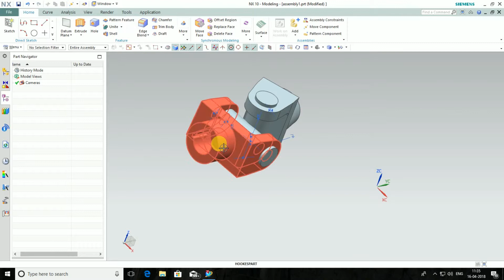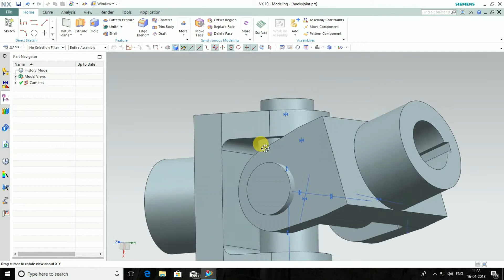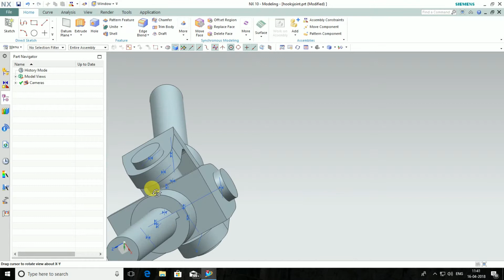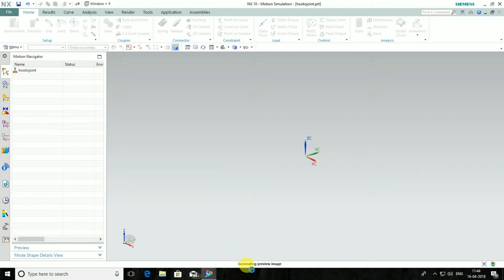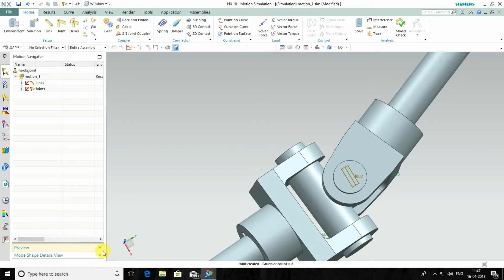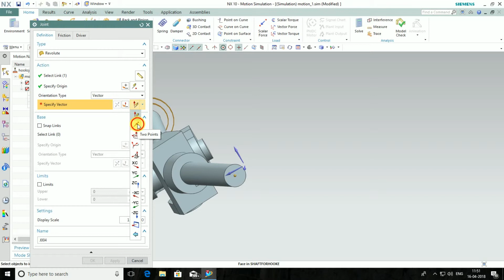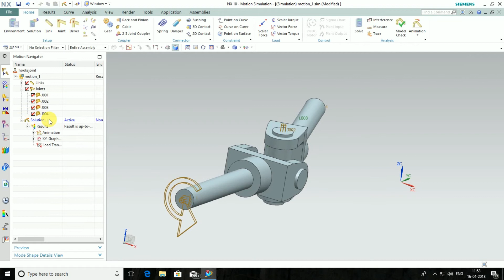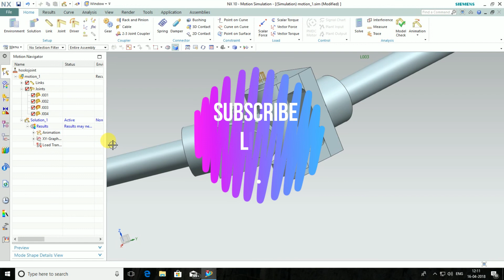NXCAD hook's joint simulation tutorial in telugu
Universal joint is also called hookes joint. This is mainly used in shafts in the truck but single hookes joint have a disadvantage. The hookes joint doesnt produce constant rpm. So double hookes joint is used in trucks so that the angle between input shaft and middle shaft and the angle between middle shaft and output shaft are equal. Hookes joint is also used in heavy machinery in various industries. But the condition is that the axis of the two shafts should be intersecting.